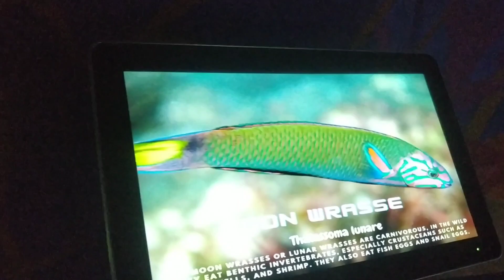VGP Marine Kingdom Chennai| India's 1st Underwater Aquarium |Natasha's Food N Travel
This video gives you a complete guide on VGP Marine Kingdom located near VGP universal kingdom and the VGP Aqua Kingdom, Chennai. Detailed info on facilities available such as parking, visiting hours, entry fee, etc of Marine Kingdom. The VGP Marine Kingdom is India's only and first Underwater tunnel aquarium. Enjoy the Virtual tour of VGP Marine Kingdom. The VGP Marine Kingdom also provides combo packages so that you can cover all the three Marine Kingdom, Universal Kingdom and the Aqua Kingdom. The VGP Marine Kingdom has become a must visit place in Chennai and a wonderful tourist location to spent time with Family, Friends and Children.

Weekdays :   09:30 AM To 07:30 PM

Weekends :   09:00 AM To 08:00 PM

general
₹695
Above 125 cms
junior
₹595
90 - 125 cms

Season Pass
Exciting discounts for you and your loved ones.

Parking: Available for both Two & Four Wheeler

best time to visit vgp marine kingdom, how to reach vgp marine kingdom, vgp marine kingdom timings, vgp marine kingdom tamil, vgp marine kingdowm scuba diving, vgp marine kingdom candle light dinner.